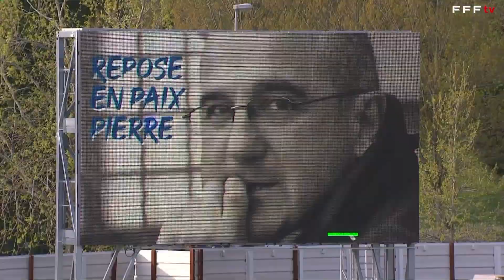J27 I Bourg-Péronnas 01 - Stade Lavallois (1-2), le résumé I National FFF 2021-2022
Le Stade Lavallois a consolidé sa place de leader du National en s'imposant lundi soir chez le F. Bourg-en-Bresse Péronnas 01 (2-1), lors du dernier match de la 27e journée. Réduits à dix après l'exclusion de leur buteur Geoffray Durbant (47e) en début de seconde période, les Tangos ont conservé l' avantage qu'ils avaient construit en première période en inscrivant deux buts par Julien Maggiotti (19e) et Ryan Ferahoui (45e+2). Malgré leurs efforts et la réduction du score tardive d'Amine El Ouazzani (87e), les Bressans n'ont pas réussi à recoller au score. Au classement, Laval fait un pas de plus vers la L2 en disposant de cinq longueurs d'avance sur son dauphin Annecy.

But pour le FBBP01 : Amine El Ouazzani (87e)
Buts pour le Stade Lavallois : Julien Maggiotti (19e) et Ryan Ferahoui (45e+2)
Tout sur le Championnat National Saison 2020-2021 : les buts, les plus belles actions de l’ensemble des rencontres sont